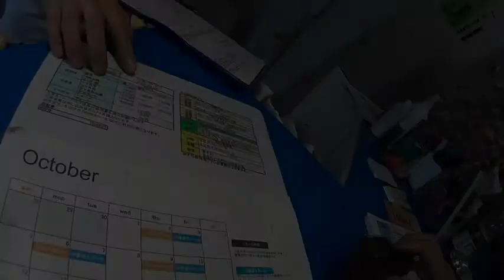新宿店 新宿事務所 西新宿ボルダリング入会 エベレストに行ってきます！32/1000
本日は新宿店です。お店の近くのボルダリングジム入会しました。育児は仕事よりも山よりも何十倍もタフ？？

2019年のエベレストに向け、自分を奮い立たせる意味でも、毎日のトレーニングの動画と、眼鏡屋なので、その毎日のトレーニング最中に無理に眼鏡を紹介していくことにしました。とりあえず、１０００日１０００本動画での紹介をまず目指します。